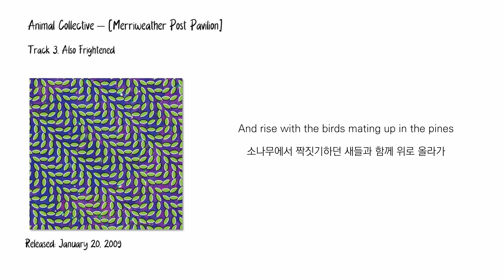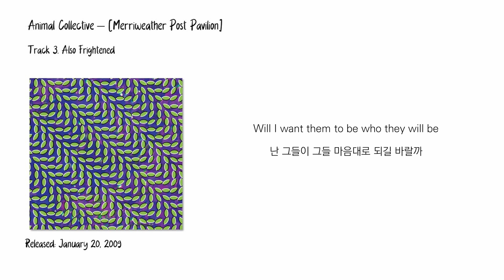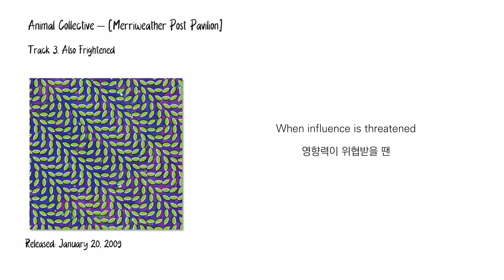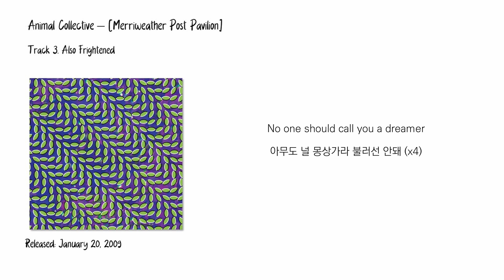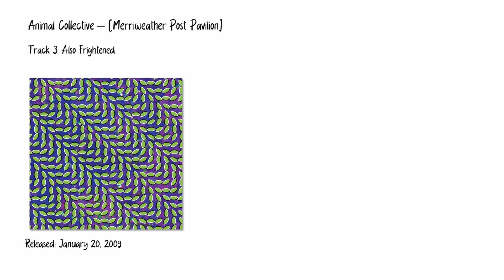Animal Collective - Also Frightened [가사/한글자막/해석]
Animal Collective의 앨범, [Merriweather Post Pavilion]의 세 번째 트랙 "Also Frightened"입니다.